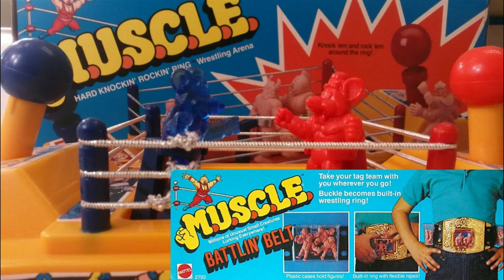M.U.S.C.L.E. Toy Review!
Broc has discovered a new thing he wants to collect!   MUSCLE figures!  Yes those weird toys from the 80s are now back and come in all different toy lines!   Check out this quick review of this little odd but cool toy line!

The Ken Frederick Podcast does not own the rights to any of the pictures or videos used to make this podcast.